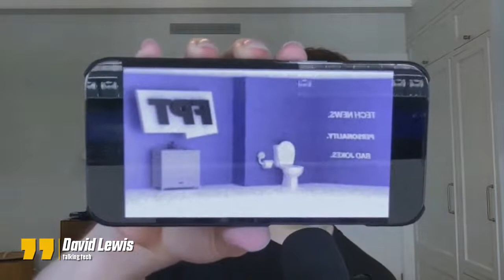The One with Ian Zelbo | They can't even count!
Renders genius Ian Zelbo joins me on this episode. We chat over how he started in Blender, designing Jon Prosser's new FPT set, working day-to-day with Jon & Luke and his plans for the future. This one is not to be missed!

00:00 Intro
01:30 Ian and art and getting started
02:50 Blender & 3D
07:10 Career plans
09:10 Starting to work for Jon
12:50 How the process works
15:00 Luke & the Mac Studio
17:55 The Pixel Watch & MacBook Air with Jon
20:00 What’s coming in Tech-tember
22:15 Mac Pro
26:00 Uni/work balance
27:25 The FPT set design
31:50 Having to work on PC
33:30 Following online trends
36:15 What its like when it goes wrong
37:10 AR/VR Headset
39:45 Apple’s take on the leaks
44:20 The S22 Ultra
46:25 iOS 16 beta
49:00 Final Cut v Premiere
53:00 Closing out

Check out his latest work on his website - Zelbo.nyc

Guys - I’m not monetised by YouTube yet…even though you may see ads on my videos. So, if you love the content I am putting out, and want to help me review the latest Apple gear….I could really do with your help! Easy ways to support me and the channel here ⬇️